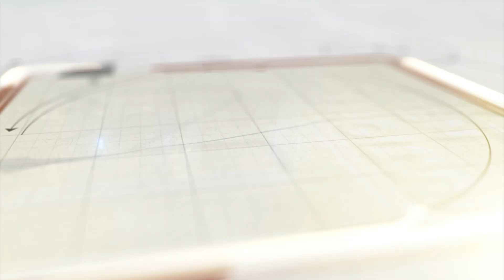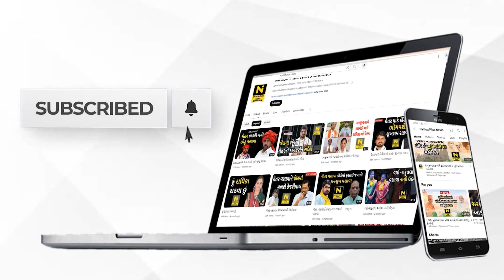દિપડો પાંજરે પૂરાયો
અરવલ્લી જિલ્લાના ડાભાળી ગામ પાસેથી વન વિભાગે એક દીપડાને પકડીને એનિમલ કેર ખાતે ખસેડવામાં આવ્યો હતો.